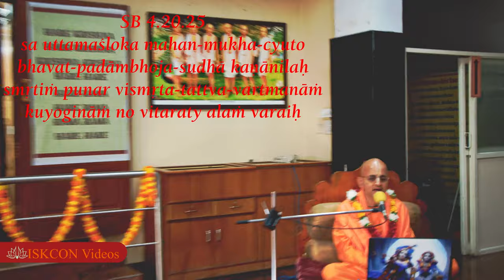The Transcendental Vibration From The Mouths Of Pure Devotees: SB 4.20.25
Hearing the Transcendental Vibration From The Mouths Of pure Devotees from Srimad Bhagavatam 4.20.25
By HG Radheshyam Das @ISKCON Cultural Center, Kumarswamy Layout, Bangalore

Hare Krishna,
Your Servant